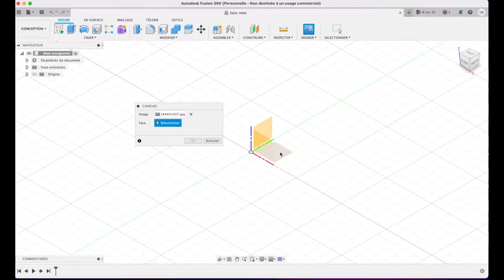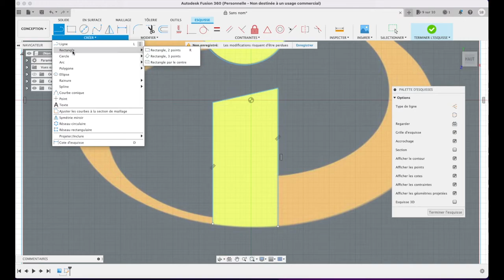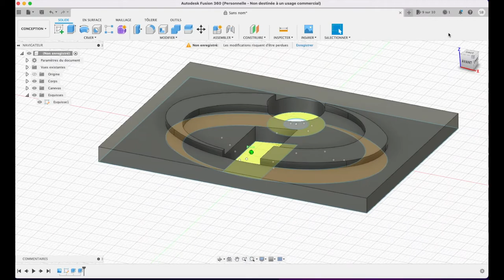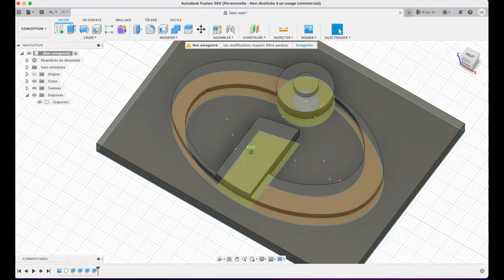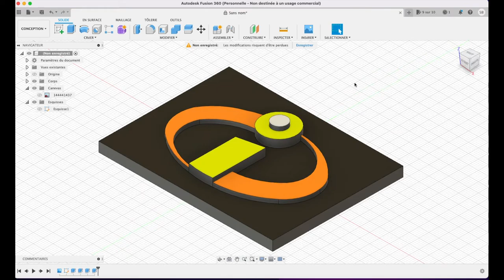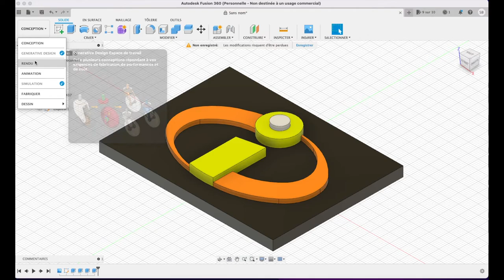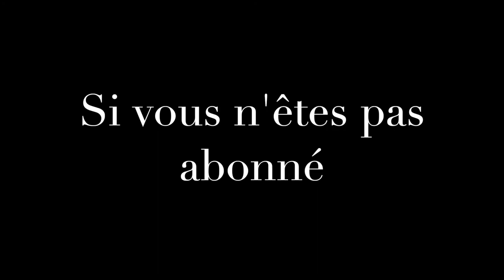Logo Les Indestructibles - Création sous Fusion 360 (Projet Lampe LED)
Création : Logo Les Indestructibles - Création sous Fusion 360 (Projet Lampe LED)

Filament : ABS de plusieurs couleurs (noir, jaune, orange, blanc).